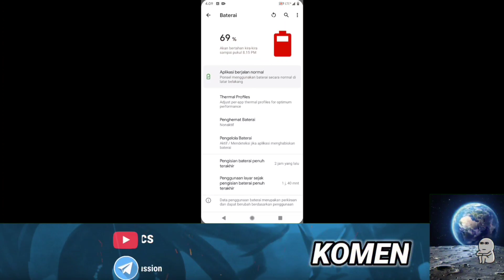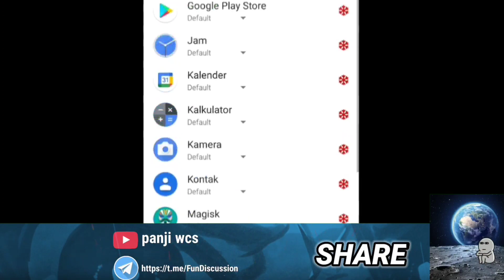poco x3 pro test pubg custom rom caf xd droid.tidak ngelag sedikit pun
poco x3 pro test pubg custom rom caf xd droid tidak ada ngelag sedikit pun

pada video kali ini test game pubg.dengan custom rom xd droid caf tidak ngelag sedikit pun.

•DEVICE:POCO X3 PRO
•EARPHONE :Nexus EARPHONE
•APK EDIT :KINEMASTER MOD GRATISAN
•ANDROID RECORDING : screenrecorder KIMCY/Vidma
•ROM :  xd droid caf
•KERNEL : STOCK
•FIRMWARE : Global terbaru